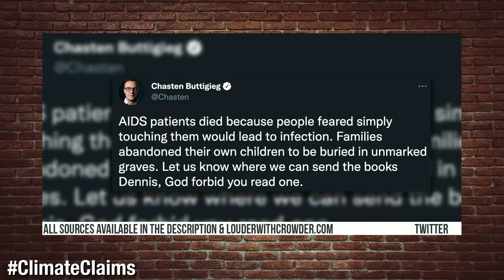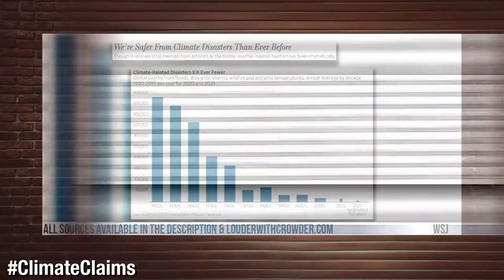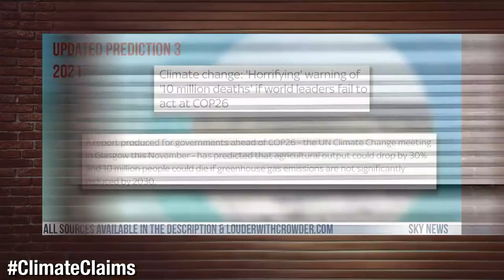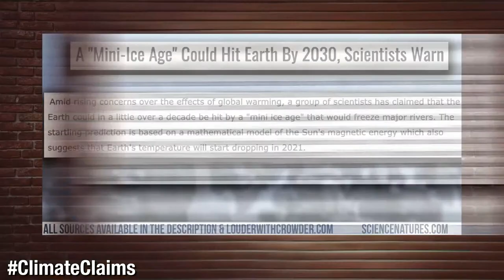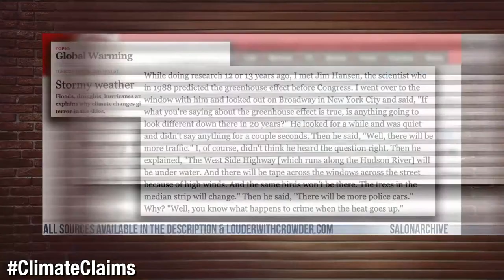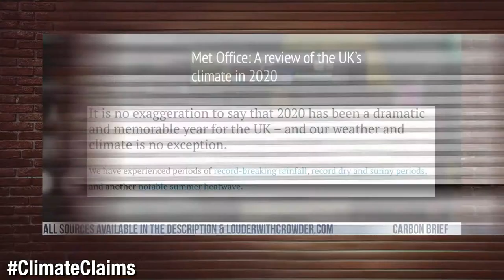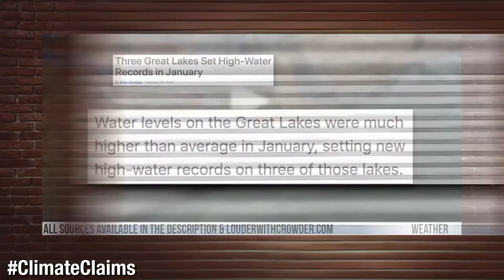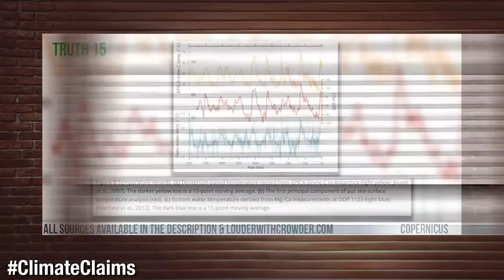Climate Change EXTRAVAGANZA! Debunking 50 Years of FAILED "Expert" Predictions | Louder with Crowder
Crowder is debunking 50 years of climate change myths. How much have 'experts' gotten wrong over the last half-century? A lot! And we're covering it all.